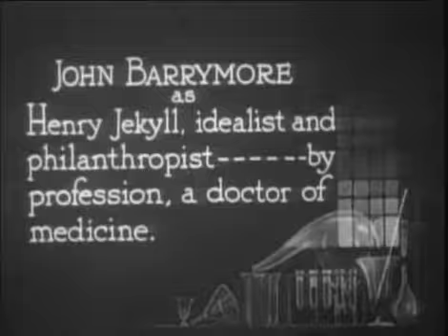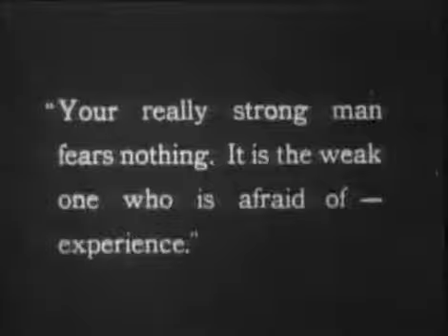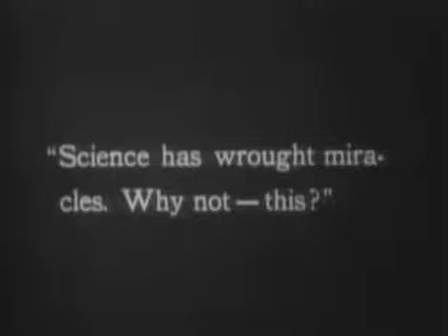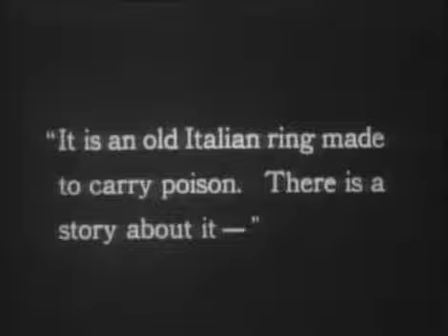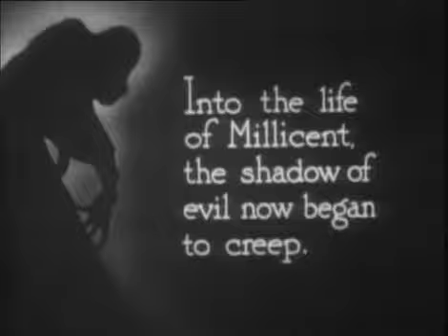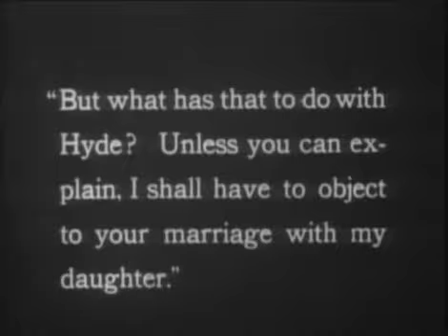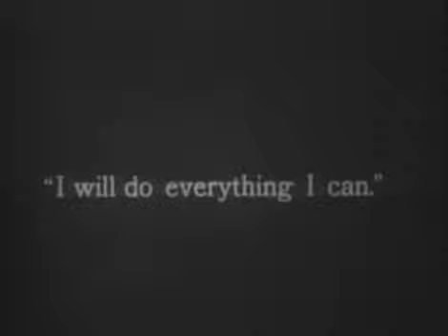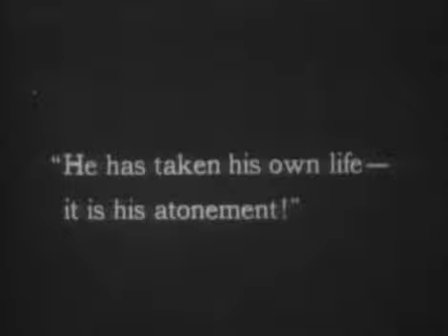Dr. Jekyll and Mr. Hyde (1920 Paramount film)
Dr. Jekyll and Mr. Hyde is a 1920 American silent horror film produced by Famous Players-Lasky and released through Paramount/Artcraft. The film, which stars John Barrymore, is an adaptation of the 1886 novella Strange Case of Dr Jekyll and Mr Hyde by Robert Louis Stevenson. John S. Robertson directed the production, and Clara Beranger wrote the screenplay, based on the 1887 stage play by Thomas Russell Sullivan that in turn was based on the novel.

Cast
John Barrymore as Dr. Henry Jekyll / Mr. Edward Hyde/giant spider in dream
Brandon Hurst as Sir George Carewe
Martha Mansfield as Millicent Carewe, Sir George's daughter
Charles Willis Lane as Dr. Richard Lanyon
Cecil Clovelly as Edward Enfield
Nita Naldi as Gina, the Italian exotic dancer
Louis Wolheim as music hall proprietor